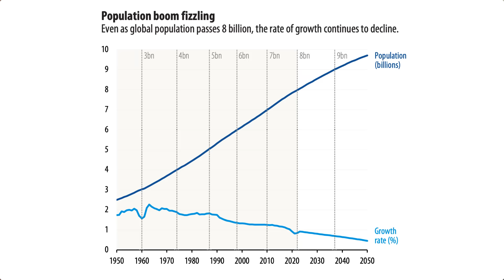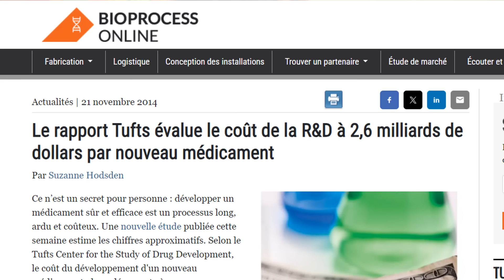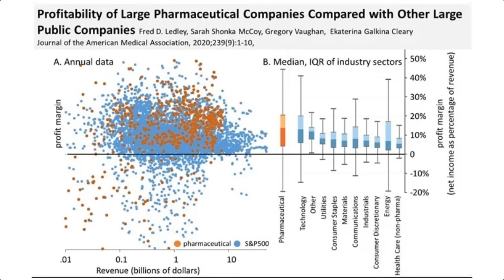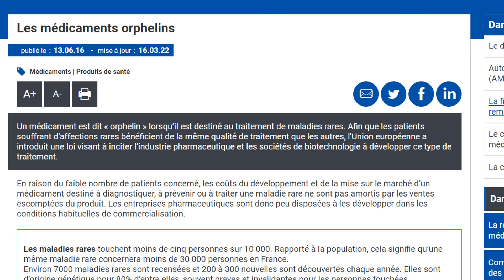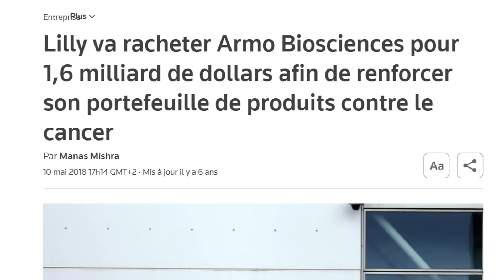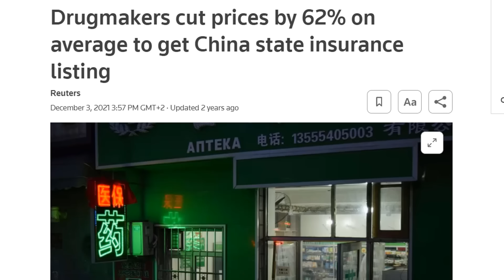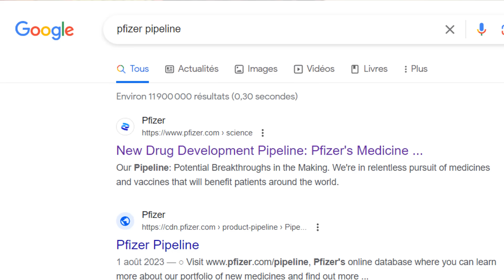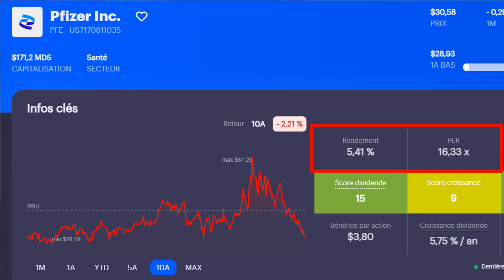Les secrets CHOCS de Big Pharma révélés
🔥 Mon outil GRATUIT de suivi de mes investissements (Moning, c'est fini)

► Une action complètement GRATUITE (jusqu'à 100 €) sur Trading212 avec le code 212SBK

0:00 Introduction
1:27 Les coulisses des laboratoires pharmaceutiques
4:01 Comment les brevets contrôlent l'industrie
6:54 Les 3 ingrédients de croissance de Big Pharma
9:56 Les 2 risques majeurs de l'industrie
12:08 Comment investir dans cette industrie

Sébastien.